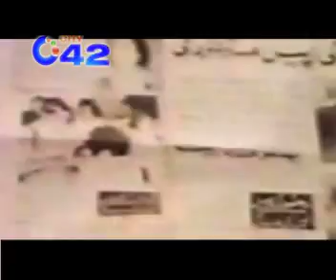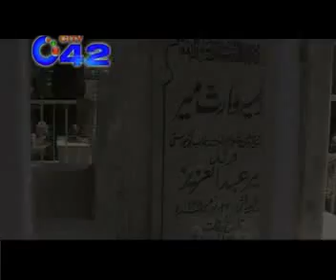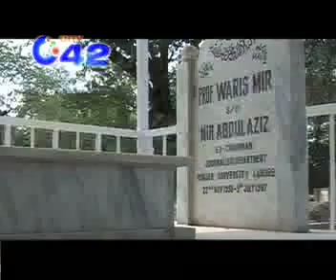Waris Mir Documentary Part 2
Documentary on Renowned journalist & educationist Waris Mir by Muhammad Ali Khan (MAK)... for City 42 News... Produced by Imran Nasim... Voice Over by Riffat Abbas Zaidi & Written by Syed Anwaar Gilani.